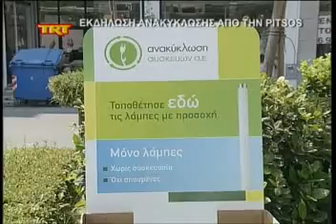Εκδήλωση ανακύκλωσης από την Pitsos